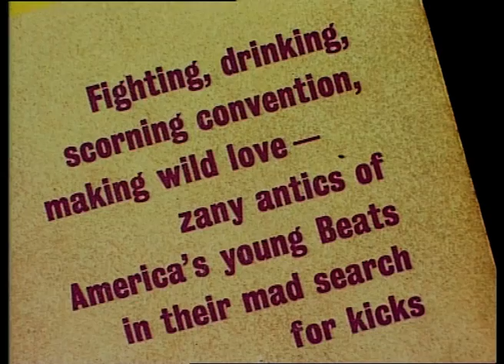Gary Snyder - Jack Kerouac/Dharma Bums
Extract from the feature-length documentary 'I, The Poet Gary Snyder'.